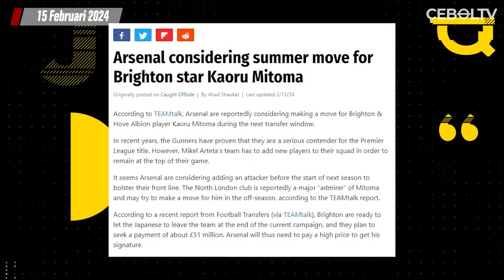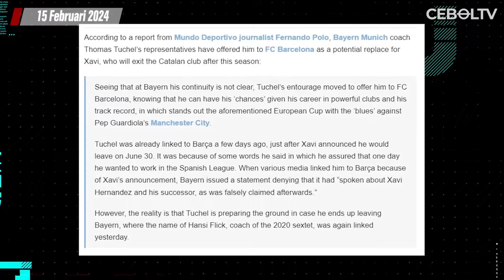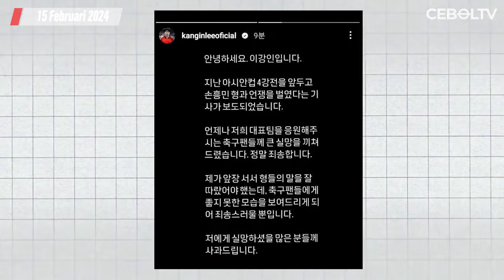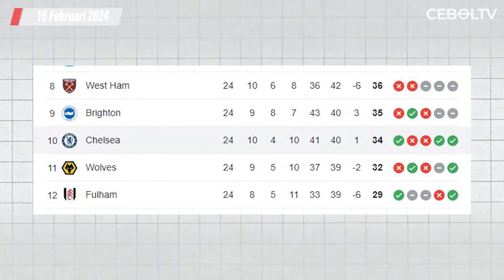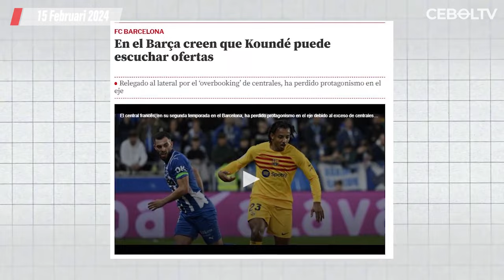Lazio Permalukan munchen 1-0🔴Mbappe Buka Pintu Untuk Arsenal 🔴 Ronaldo Jadi Pahlawan Al Nassr